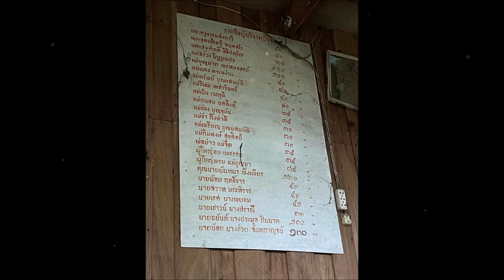ปู่วัย 83 เล่าประวัติ วัดร้างชุมพร สุดงดงามกลางป่า หลังให้โชครางวัลที่1